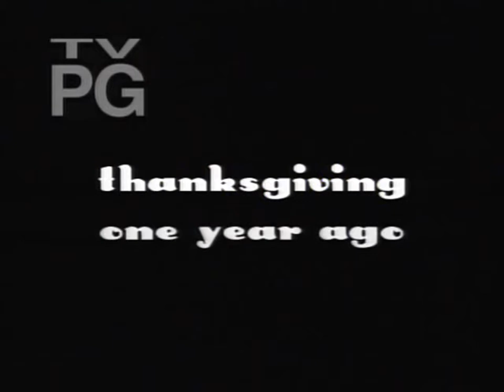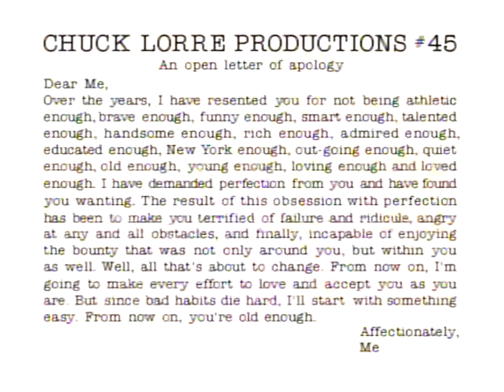Dharma & Greg 3x10 - "Thanksgiving Until It Hurts"